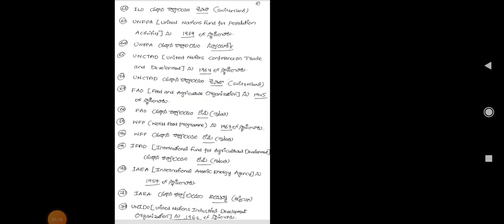United Nations Organizations(UNO) Head Quarters Useful for All Competitive Exams || TELUGU || PART 4